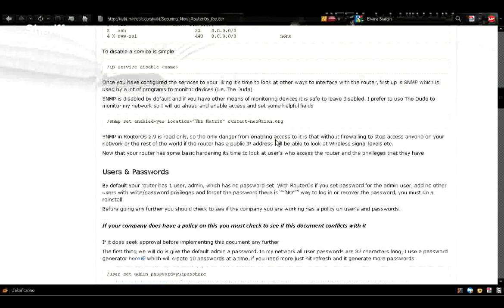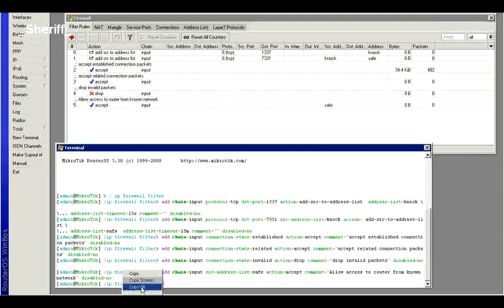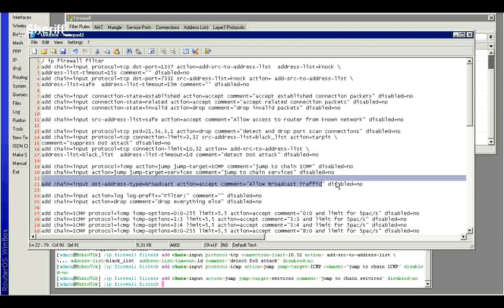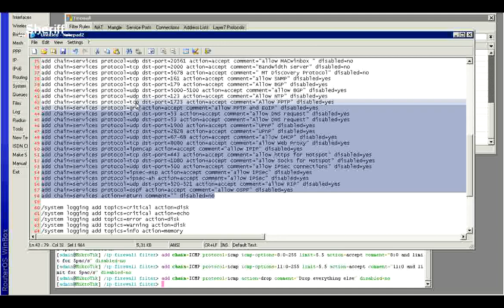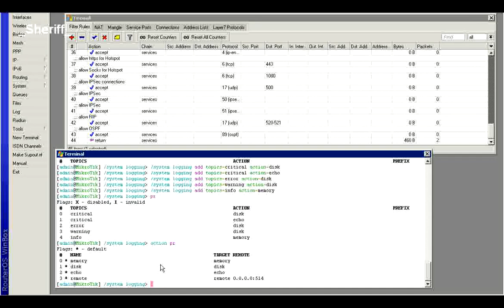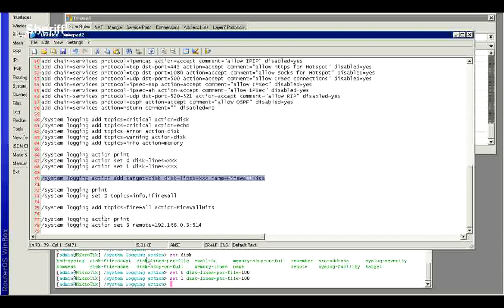Mikrotik - Wiki - Securing New RouterOs Router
Securing New RouterOs Router